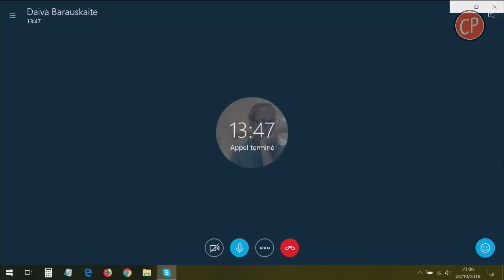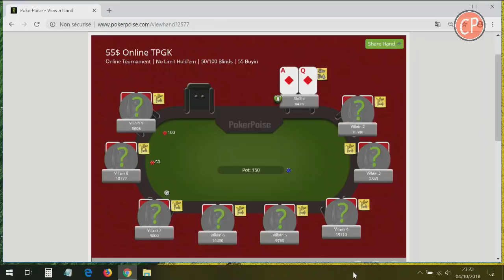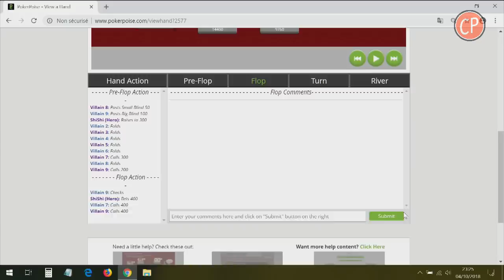Nino Arial, Morgan VS, Franjo et Daiva Byrne - S12E07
Nino Arial, Morgan VS, Franjo étaient en direct de nos studios pour une emission spéciale Youtubeurs !
En bonus, une interview de la joueuse professionnelle Daiva Byrne !

La Radio du Poker ! Depuis de nombreuses années, le club poker radio reçoit chaque semaine le gratin du poker français et mondial.
Des personnalités du monde du poker comme Patrick Bruel, Elky, Davidi Kitai, Yoh Viral se sont installés sur nos célèbres fauteuils rouges pour parler de leur jeu de cartes préféré.
La nouvelle génération n'est pas en reste, Fedor Holz, Justin Bonomo ou encore Thomas Muhlocker ont participé à notre partie technique !

Nous nous déplaçons également pour suivre le circuit live avec des podcast en direct des WSOP Europe et des WPT avec Partypoker mais aussi sur le circuit français comme le WPO et le SISMIX organisés par Winamax sans oublier les FPO by PMU.

Comanche et ShiShi vous attendent tous les jeudis en direct à partir de 21h !